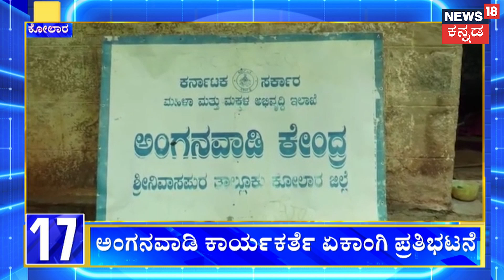Hassan News | ಬೈಕ್‌ ಅಪಘಾತದಲ್ಲಿ ಗಂಭೀರವಾಗಿ ಗಾಯಗೊಂಡು ದಿವ್ಯ ಸಾವು | Bike Accident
Hassan News | ಬಾಕಿ ಬಿಲ್ ಪಾವತಿ ನೆಪ ಹೇಳಿ ಮೃತದೇಹ ಕೊಡ್ತಿಲ್ಲ ಎಂದು ಆರೋಪಿಸಿ ಸಂಬಂಧಿಕರು ಆಸ್ಪತ್ರೆ ಹಾಸನದ ಖಾಸಗಿ ಆಸ್ಪತ್ರೆಯೊಂದರ ಮುಂದೆ ಪ್ರತಿಭಟನೆ ಮಾಡಿದ್ದಾರೆ. ಬೈಕ್‌ ಅಪಘಾತದಲ್ಲಿ ಗಂಭೀರವಾಗಿ ಗಾಯಗೊಂಡು ದಿವ್ಯ ಆಸ್ಪತ್ರೆಗೆ ದಾಖಲಾಗಿದ್ರು.. ಆದ್ರೆ ಚಿಕಿತ್ಸೆ ಫಲಿಸದೇ ದಿವ್ಯ ಸಾವನ್ನಪ್ಪಿದ್ದಾರೆ.

News18 Kannada Live | ನ್ಯೂಸ್ 18 ಕನ್ನಡ ಲೈವ್
Karnataka | ಕರ್ನಾಟಕ
Kannada | ಕನ್ನಡ